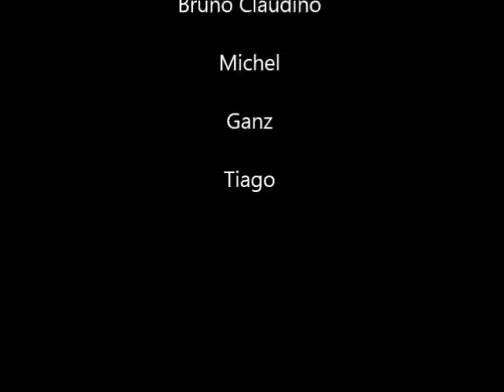4Barras-Drop Boitatá 01/05